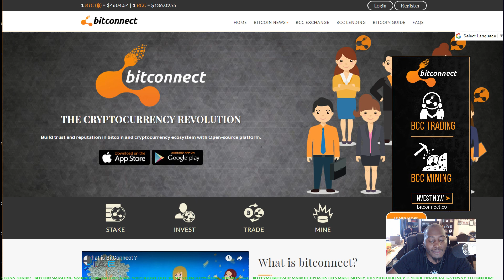🎥REGAL COIN & BITCONNECT...WHAT DO THEY HAVE IN COMMON? [CRYPTO-SLUT-SHAMING]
Join Regal Coin Now Earn Your Financial Freedom Coin.co/ref/IAMENGLISH2-0

►►►STEEM MEMBER SUPPORTERS

5.